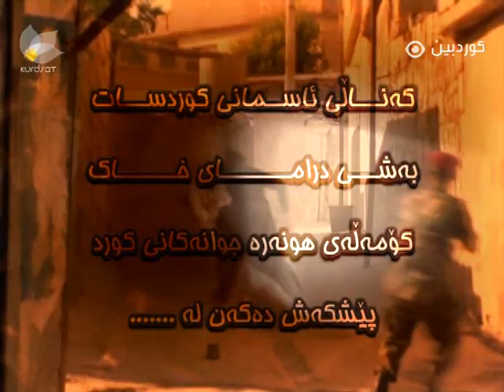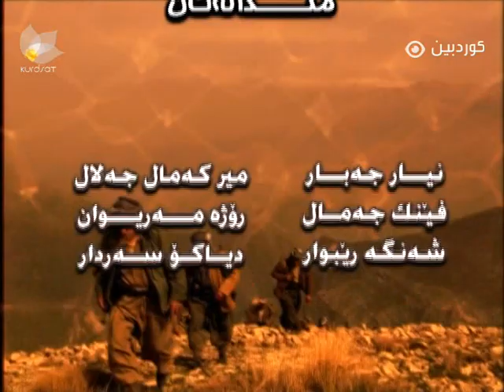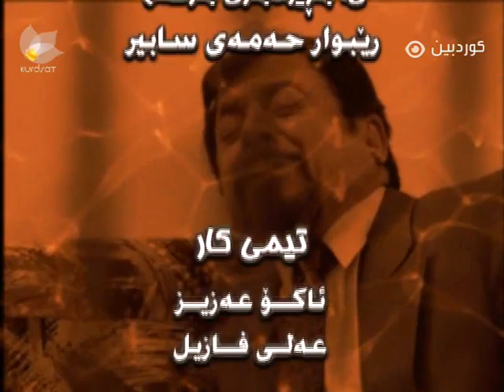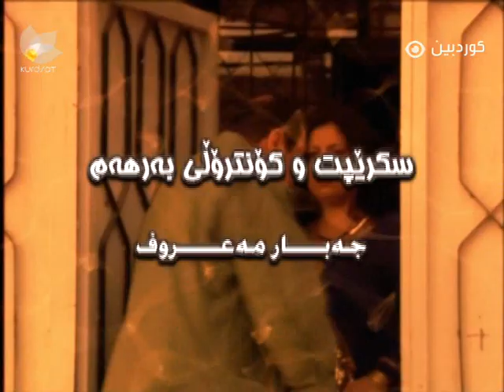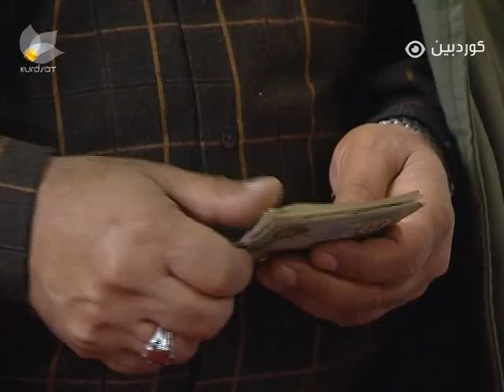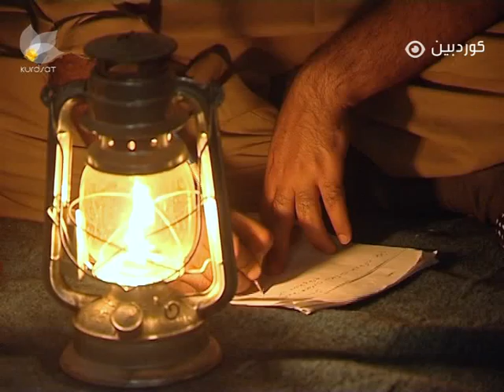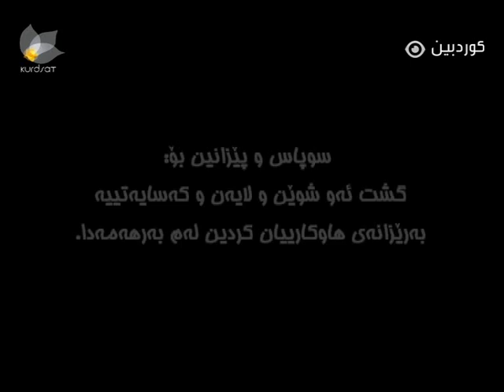Rabwn - Alqay 8 | ڕابوون - ئەڵقەی ٨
زنجیرە درامای ڕابوون
Znjera Dramay Rabwn